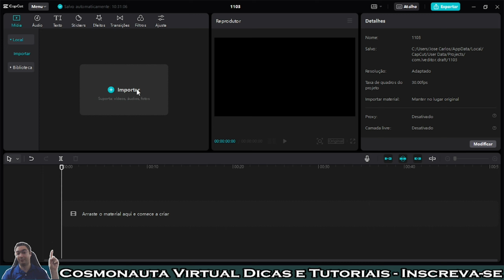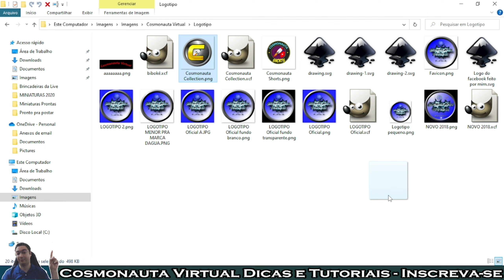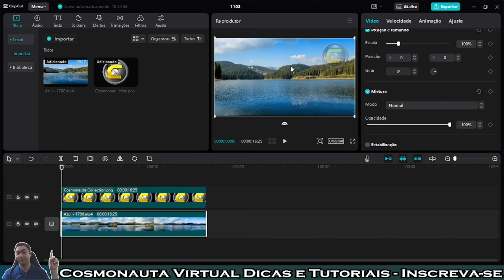Como ADICIONAR um LOGOTIPO como MARCA D'ÁGUA no Capcut (para PC)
Nesta videoaula do nosso curso de edição de vídeo com o Capcut para computador, mostro como adicionar um logotipo como marca d'água dos seus vídeos, para dar uma personalidade aos vídeos e evitar que alguém republique.
Vamos adicionar o vídeo que queremos, depois adicionar uma imagem do logotipo em PNG (com o fundo recortado), redimensionar a imagem, posicionar no canto da tela e adicionar uma opacidade.

* Editor de Vídeos do Canal: Kdenlive / Shotcut / Blender/ InShot
* Captura de Tela: OBS Studio / Stremalabs OBS/ Az Screen Recorder
* Editor de Áudio: Audacity
* Arte e imagens: Inkscape / Gimp / Krita/ Canva
* Introdução 2017: José Carlos Junior
* Música de Introdução: Eyes On You /Network 415 (Biblioteca do Youtube)
* Imagens e vídeos utilizados: Pixabay
* Outras Imagens e Vídeos: José Carlos Junior
* Kit Vedo